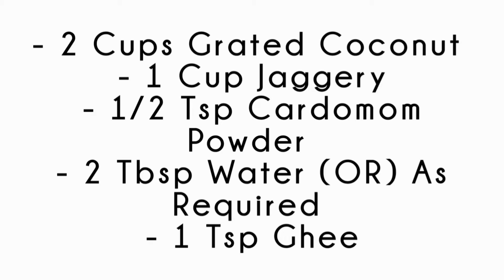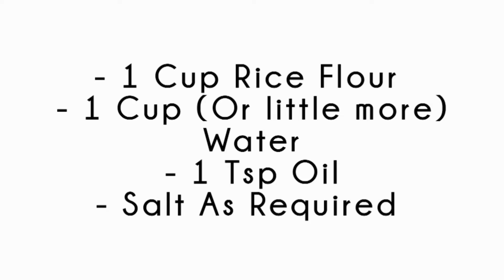Kozhukattai Recipe | Modak Recipe | Ganesh Chaturthi Special Recipes | Thengai Pooranam Kozhukattai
Kozhukattai / Mothagam / Modak is a traditional sweet made during Vinayagar / Ganesh Chaturthi. Kozhukattai is closely associated with many religious festivals, where it is offered as a prasad / prasadham but is one of the most famous Ganesh Chaturthi recipes / Ganesh Chaturthi Bhog recipes / Vinayagar Chaturthi special recipes. It is also made during other festivals like Varalakshmi Vratham, Aadi Velli etc. For Vinayagar Chaturthi, many different varieties of Kozhukattais are made as offering to God, but the Coconut Jaggery Modak / Thengai Pooranam Kozhukattai recipe in Tamil is very important and is considered as most favorite of Lord Ganesha and fondly called Vinayakar Chaturthi Kozhukattai / Ganesh Chaturthi Special Modak. It is also called as Ukadiche Modak in Marathi.It is also considered as Varalakshmi Vratham Recipes / Varamahalakshmi Pooja Recipes.

In this, the stuffing or Poornam is made using coconut and jaggery. The outer cover is made using rice flour. Then we make a cup like structure using rice flour dough, keep one of the poornam ball, seal it and then steam cook the same.

The outer rice flour dough is made using various ways and I have explained the method which I have been following for years. It is quite simple and time saving too... Have a look at the recipe card.

RECIPE CARD

FOR COCONUT STUFFING / THENGAI POORNAM

• 2 Cups Grated Coconut
• 1 Cup Jaggery
• 1/2 Tsp Cardomom Powder
• 2 Tbsp Water (Or as Required)
• 1 Tsp Ghee

FOR OUTER RICE FLOUR DOUGH
• 1 Cup Rice Flour
• 1 Cup Water (Or little more)
• 1 Tsp Oil

Do try these yummy Kozhukattais or Modhagam for the upcoming festival and stay blessed.